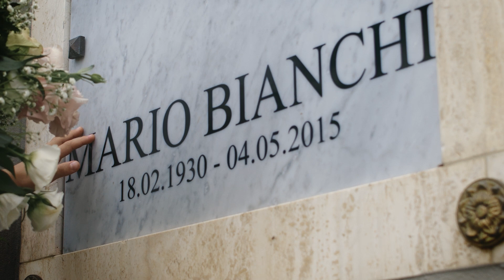Campagna informativa sulla cremazione #1 Il cimitero di Bonaria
Possono essere raccolte in un'urna e custodite nel cimitero o in casa propria. Ma anche disperse in natura, nella terra, nel mare, nei fiumi e nei laghi. Sono le ceneri dei cari defunti. Tutto dipende dalle loro volontà testamentarie, oppure, in mancanza di quelle, dai familiari che al posto della sepoltura tradizionale scelgono di avvalersi del servizio di cremazione proposto dal Comune di Cagliari.